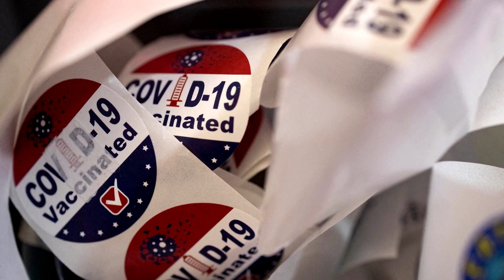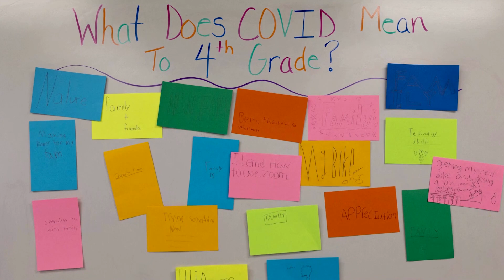In 2022 the world emerged from COVID, again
For much of the world, 2022 marked the beginning of the end of the COVID pandemic. The shift was palpable after several failed re-opening attempts in many countries.